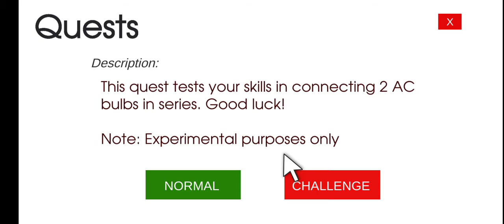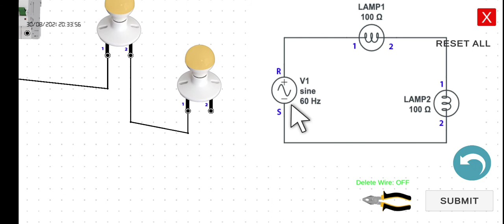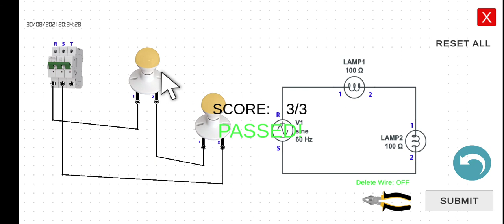AC2 Simple series bulbs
This project aims to help students during online learning or distance learning amidst the pandemic. EWS will attempt to promote the skill development of engineering students, especially in marine engineering, electrical engineering, electronics engineering, and control engineering.

Names of activities as of August 12, 2021:
1. DC: Simple source lamp
2. DC: Normally open switch
3. DC: Normally closed switch
4. DC: Series loads (for experimental purposes only)
5. DC: Parallel loads
6. DC: Simple Series-Parallel
7. DC: Make or Break
8. DC: Make or Break 2
9. DC: Many lamps
10. DC: Many lamps 2
11. DC: Measuring voltage
12. DC: Measuring current
13. AC: Simple AC lamp
14. AC: Simple series bulbs (for experimental purposes only)
15. AC: Switched series bulbs (for experimental purposes only)
16. AC: Simple parallel bulbs
17. AC: Switched parallel bulbs
18. AC: Multi-switched parallel bulbs
19. AC: Simple 2-way switch
20. AC: 2-way switched bulbs
21. Contactor: Magnetic contactor
22. Contactor: Normally open contact
23. Contactor: Normally close contact
24. Contactor: Holding contact
25. Contactor: Make or break contacts
26. Contactor: Interlocking lamps
27. Contactor: Holding lamps
28. Contactor: Interlocking lamps 2
29. Relay
30. Relay: Normally open relay
31. Relay: Alternating lamps
32: Relay: Holding alternating lamps
33. Relay: Interlocking relays
34. Relay: Interlocking and holding relays
35. Motor: 3-phase induction motor
36. Motor: Holding induction motor
37. Motor: DOL motor starter
38. Motor: DOL with overload relay
39. Hydraulic: Simple hydraulic motor
40. Hydraulic: Holding hydraulic motor
41. Pneumatic: Single-acting cylinder
42. Pneumatic: Holding pneumatic cylinder

Upon completion of each normal mode, the students can simulate the functionality of the system by clicking the push buttons.

This game monitors the completed "normal" and "challenge" mode activities of the users. Good luck and Enjoy!